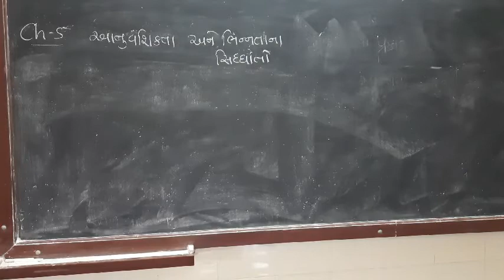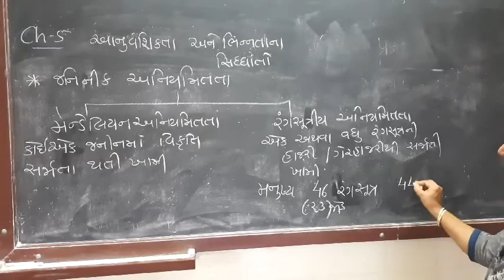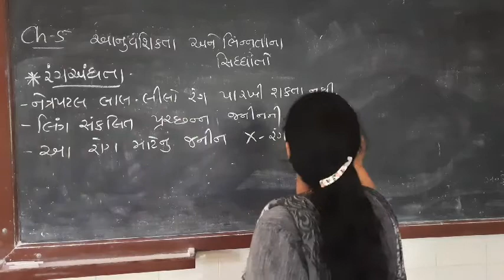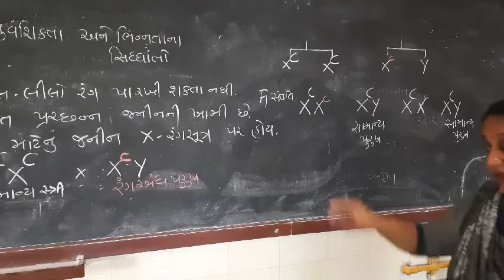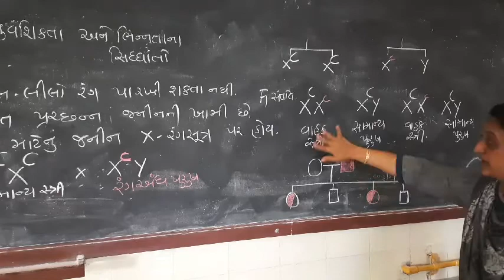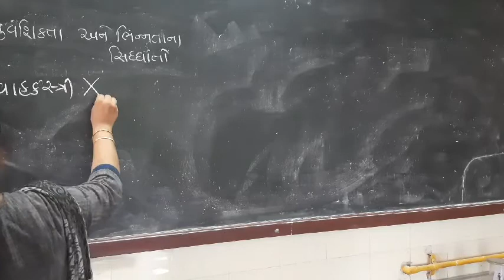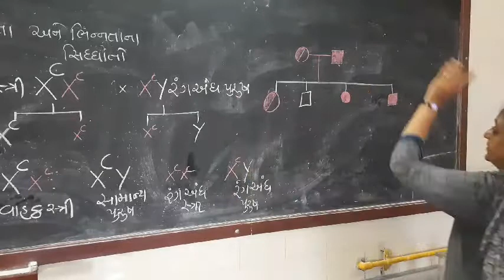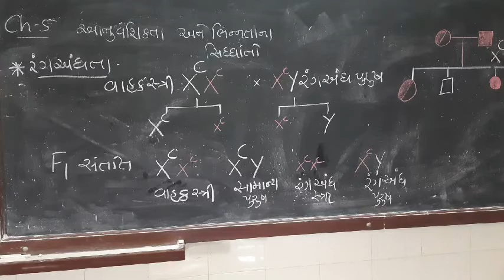STD 12biology ch5 part9